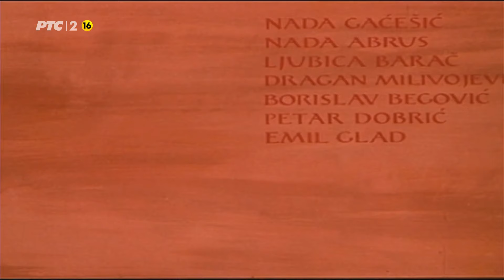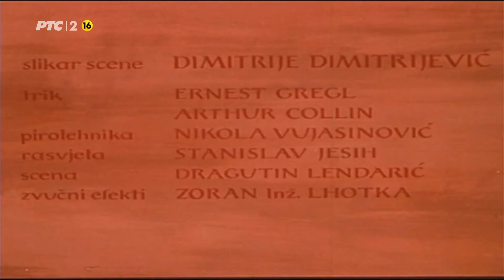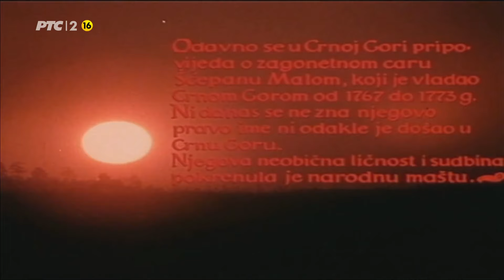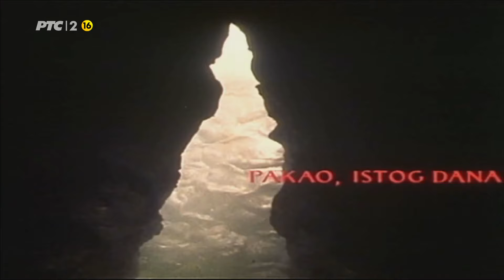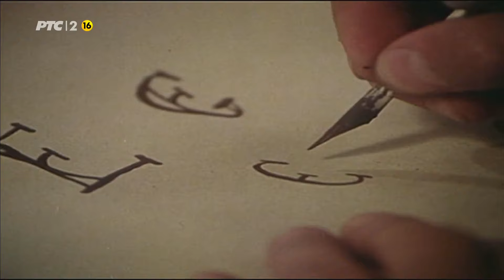Čovjek koga treba ubiti (1979) - Ceo film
Čovjek koga treba ubiti (1979) HDTVRip.x1080p

Opis: Film počinje scenama sa pokopa cara Šćepana Maloga. Sotonin agentbaca trozub u Šćepanovo mrtvo tijelo. Radnja se zatim vraća par godina unazad, točnije 1762. kada je poslije mirne večeri slušanja opere ubijen ruski car Petar III, u uroti organiziranoj od strane njegove žene carice Katarine. Petar je pod svoju zaštitu i pokroviteljstvo stavio Crnu Goru, koja je bila konstantno pod turskim i mletačkim napadima, zbog čega je car bio veoma omiljen u toj zemlji. Sile pakla se nakon ubojstva osjećaju ugroženima da božje sile ne dobiju previše utjecaja na Zemlji. Stoga Sotona šalje svoga agenta Farfu, koji veoma sliči caru Petru III. u Crnu Goru pod aliasom Šćepan(što je crnogorsko ime), kako bi tamo zadobio moć, pa onda opet uspio zavaldati Rusijom. U Crnoj Gori Šćepan uspijeva dobiti povjerenje naroda, koji stvarno misle da je on Petar III., ali dobije velikoga neprijatelja u Crkvi i vladiki, koji vladaju državom. Međutim, Šćepan počinje sve više postajati smrtnik, te pokazivati emocije prema mladoj seljanki i crnogorskome narodu. Ubrzo Šćepan je proglašen za cara Crne Gore. Nakon nekoga vremena Sotona uspostavlja balans moći, pa je stoga Farfina misija gotova, ali ovaj ne želi napuštati svoj novi život, pa mu Sotona oduzima moći. Zatim, šalje dvije svoje agentice,od kojih je jedna Farfina žena iz Pakla, da ubiju Šćepana, što i uspijevaju preko osvetoljubivoga oca Šćepanove ljubavnice...

Uloge:
Zvonimir Črnko Farfa, odnosno Šćepan Mali / car Petar III
Dušica Žegarac Justina
Nada Abrus Katarina II
Tanja Bošković Elfa
Mato Ergović Elfin otac
Nada Gaćešić Epileptičarka
Vladimir Medar Vijećnik u paklu
Edo Peročević Đakon
Dragan Milivojević Rekviziter u paklu
Ivica Pajer Ruski Knez
Zoran Pokupec Kamelek, Turčin iz pakla
Vladimir Popović
Ranko Kovačević
Ljubica Barać
Boro Begović
Mirko Boman
Petar Dobrić
Emil Glad
Sime Jagarinac
Zuzana Kocurikova
Hrvoje Kovačić
Ivica Kunej
Veljko Mandić
Stevo Matović
Čarls Majlo
Antun Nalis
Danilo Popržen
Vladimir Puhalo
Danilo Radulović
Tanasije Uzunović
Ivo Vukčević

Režija: Veljko Bulajić

Žanr: Horor, Drama